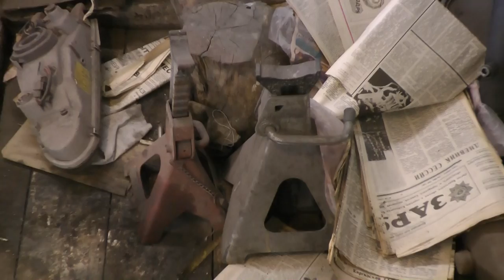Какой инструмент нужен автомастеру для начала №152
рассказал какой инструмент должен иметь кузовщик и маляр для начала.Эпизод с шпателями не вошёл как нибудь пересниму и выложу.
тема по инструменту 10:40